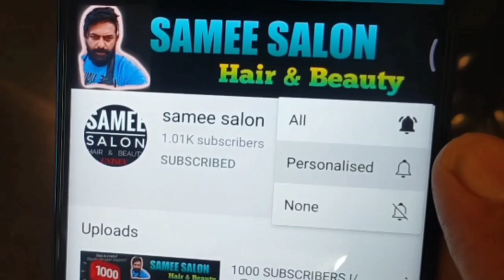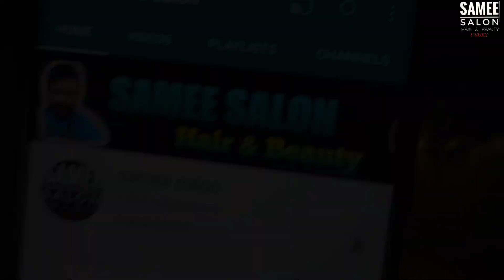කොන්ඩේ දික් කරගන්න කොන්ඩේ තුනිකම නැතිකරගන්න Treatment 💆